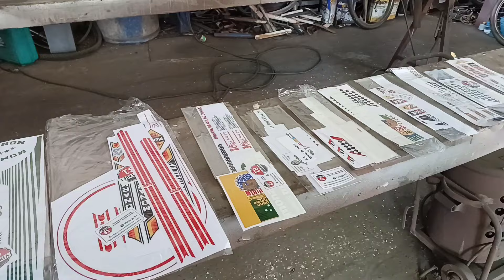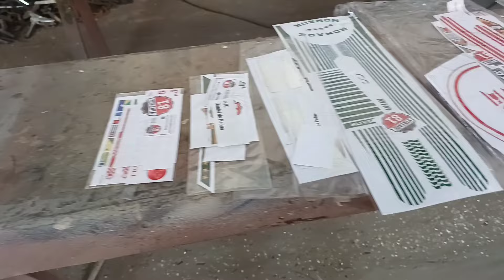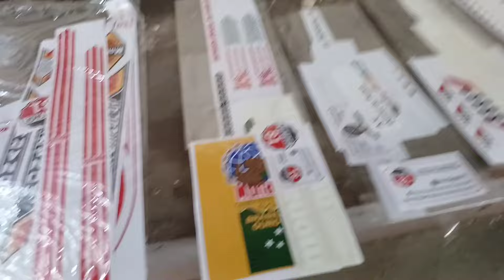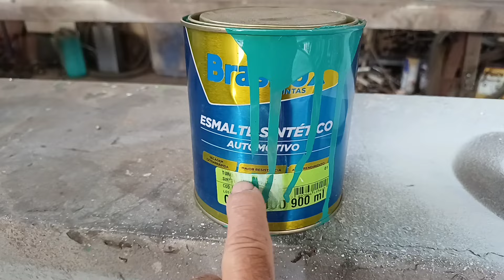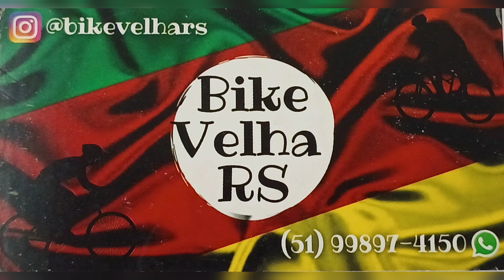MONARK BARRA SUPER QUE EU FAÇO.